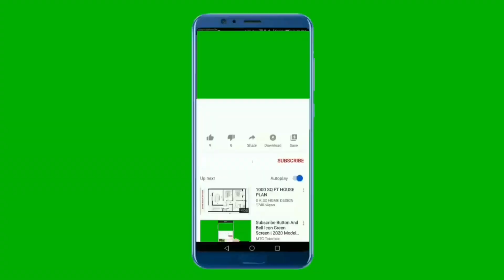मृत्यु के बाद शव को अकेला क्यों नहीं छोड़ा जाता? जानिए पूरा रहस्य।